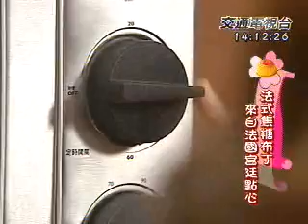用點心做點心-法式焦糖布丁2